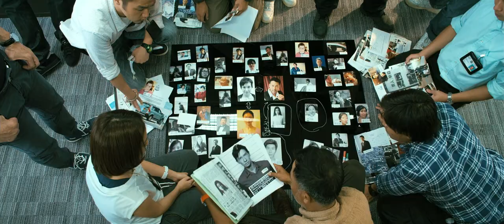Nightfall (Dai zeoi bou) (2012) Trailer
"He is the Hong Kong celebrity - a master pianist, adored, sought after by many.

HE IS DEAD.

Detective Lam (Simon Yam) is called in to find the murderer, and quickly identifies a killer from the past - a brutal man, just released from prison (Nick Cheung) with ties to the family. But the more Lam investigates, the truth becomes harder to find.
What unfolds is a crime from the past. 20 years, of lies, and a secret so shocking it threatens to pull the entire case down. Who is the victim and who is the killer?"